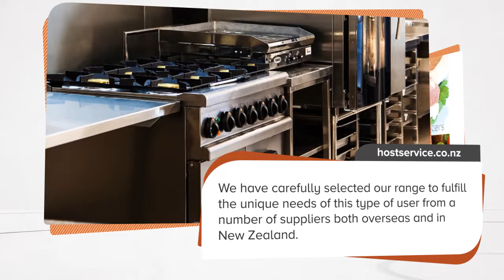Quality Kitchen Equipment I Hostservice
You can head over to Hostservice for your kitchen equipment needs; their range of equipment includes mincers, sausage fillers, slicers, tenderizers, benching, trolleys and deli ovens, as well as a range of knives, cutting boards, sharpening equipment, hooks, scoops and general utensils.

Contact the Hostservice to know more, call them at for local calls or (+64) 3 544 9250 for international queries. Visit their office on 22 Forests Road Stoke, Nelson 7011 to view their products.